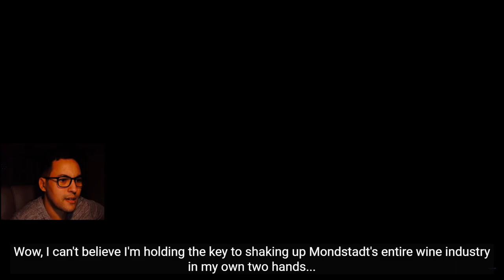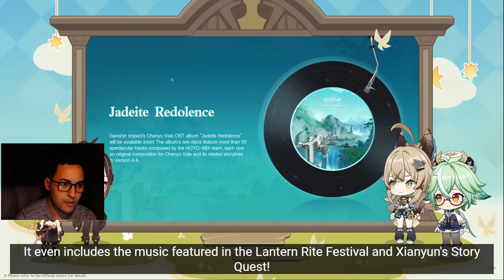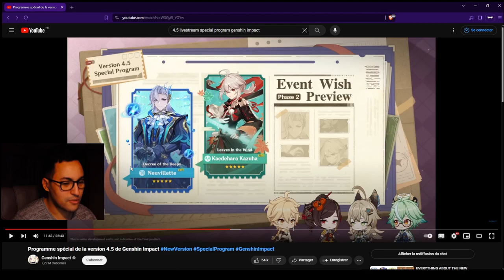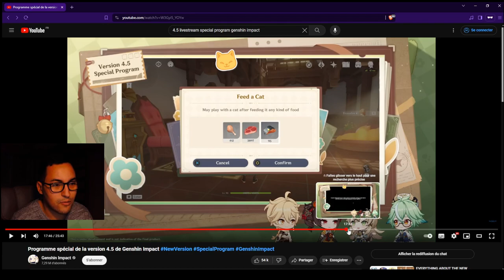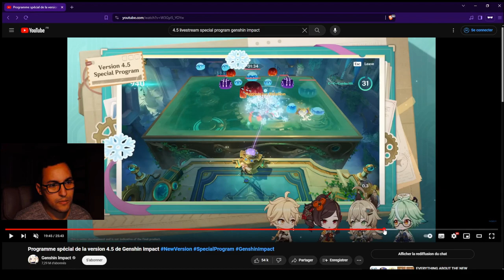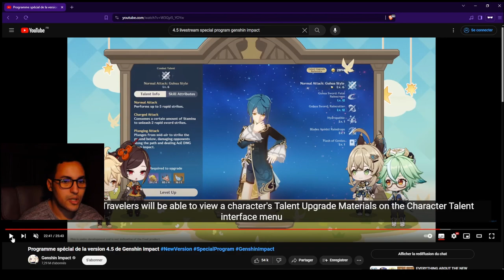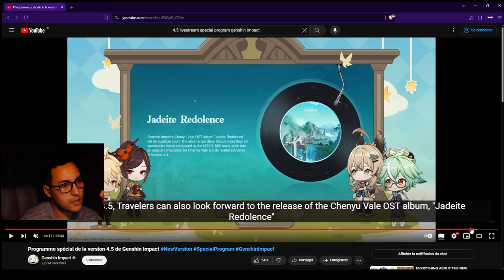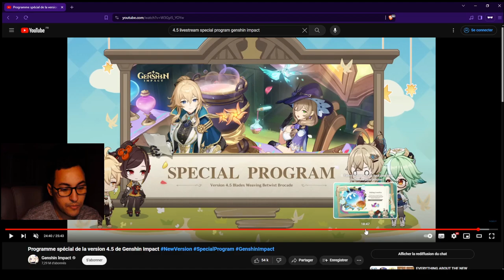MY REACTION AND ANALYSIS TO THE VERSION 4.5 LIVESTREAM SPECIAL PROGRAM !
A new ( somewhat ) chill patch but one that is much needed indeed !!